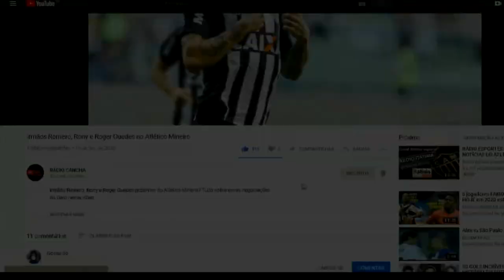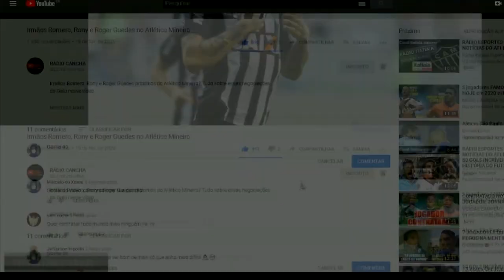GOIÁS NEGOCIA AS CONTRATAÇÕES DE WALTER E LEANDRO BARCIA